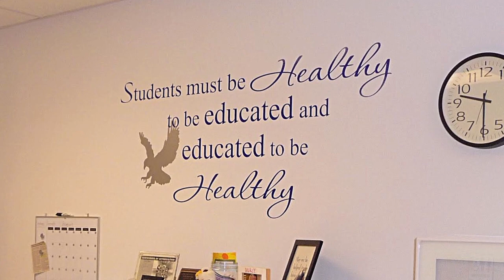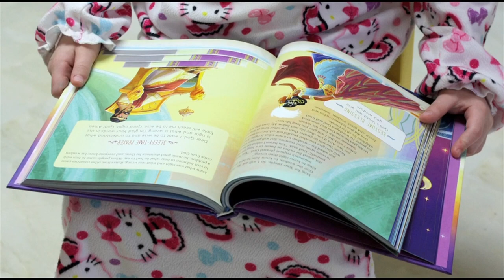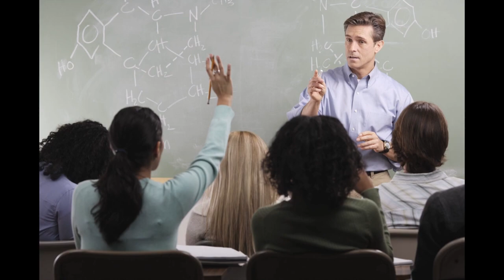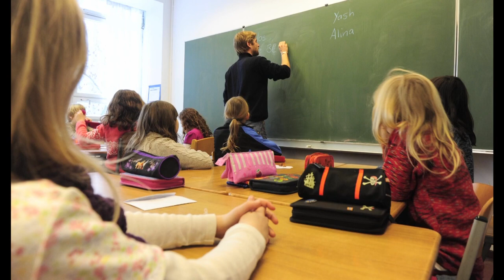Focus on Abilities with Lex Frieden (#163): Guest: Laruen Goonan, Ph.D.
Focus on Abilities is the long-running, award-winning program about issues affecting the lives of people living with disabilities.

On this episode, host Lex Frieden speaks with Lauren Goonan, Ph.D. She is clinical psychologist and together they discuss special education and intervention.

This episode was taped in Spring/Summer 2015.

Focus on Abilities is produced by HTV Houston Television, the City of Houston's Municipal Channel.